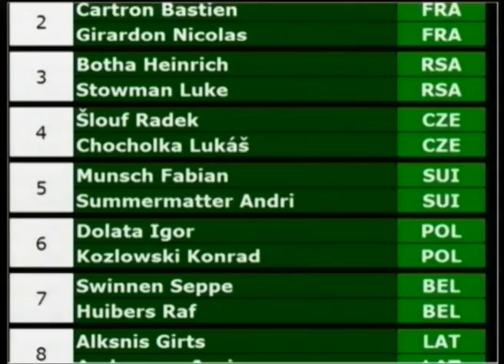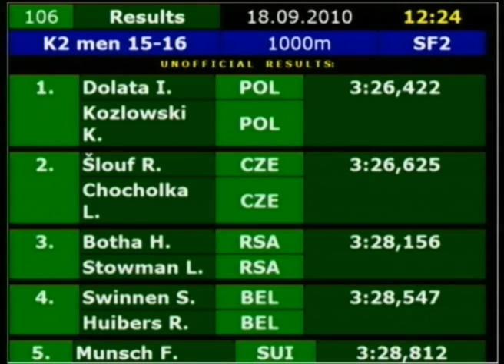Olympic Hopes K2 1000m men 15-16 SF2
Piestany Slovakia
K2 1000m men 15-16 SF2